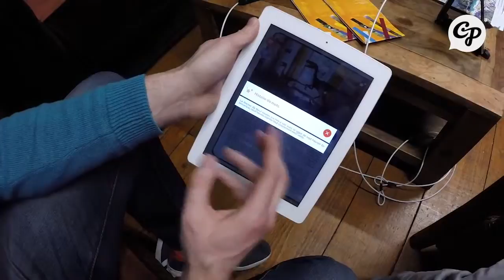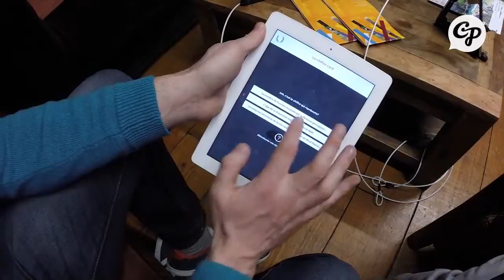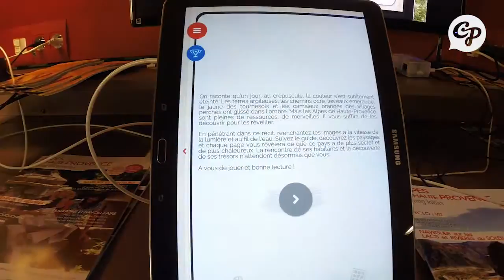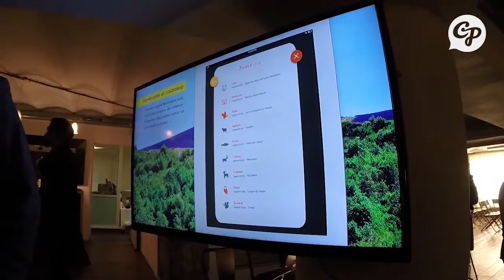Eau en couleur , le tourisme au bout des doigts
ÉCONOMIE - La chocolaterie de Saint-Menet renait de ses cendres depuis trois ans, grâce à l'arrivée d'investisseurs russes. Mercredi 11 février, la boutique .

ACCESSIBILITÉ - 10 ans après la loi sur l'accessibilité, les personnes en situation de handicap manifestaient sur le Vieux Port de Marseille. Parmi les .

ECONOMIE - Après Marc Jacobs, Gucci ou encore Karl Largerfeld, Coca-Cola a choisi la marque de prêt à porter Kulte, du High Street 100% Marseillais, pour .